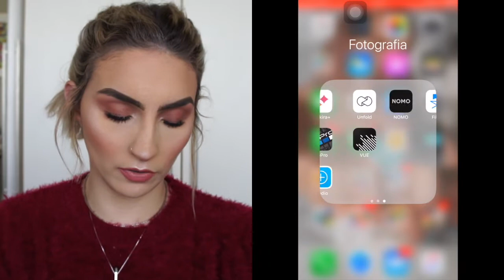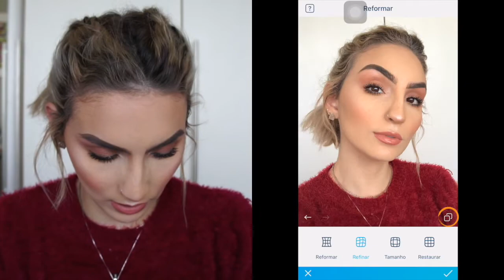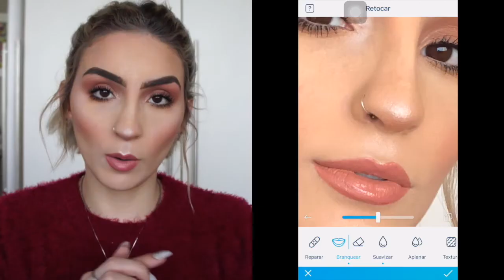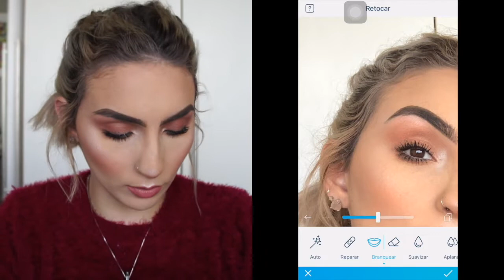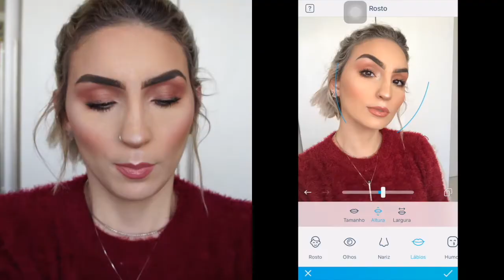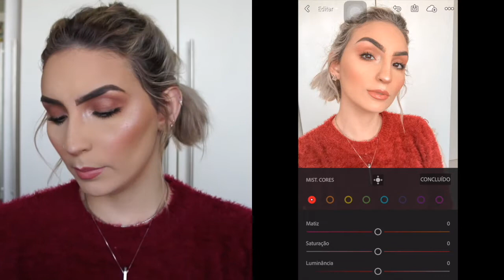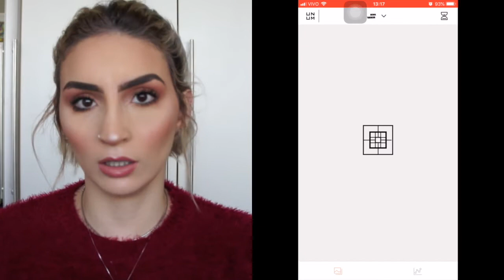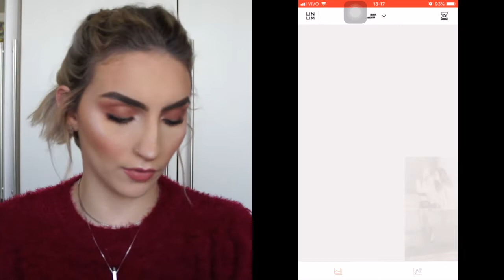COMO EDITO MINHAS FOTOS | VÍCIO BLOG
E aí galera, tudo bem com vocês?
Hoje saí um pouquinho da maquiagem para mostrar como eu edito as minhas fotos!

MÚSICAS:
Liam Taylor x Delfo - Sportlight (MSTR)